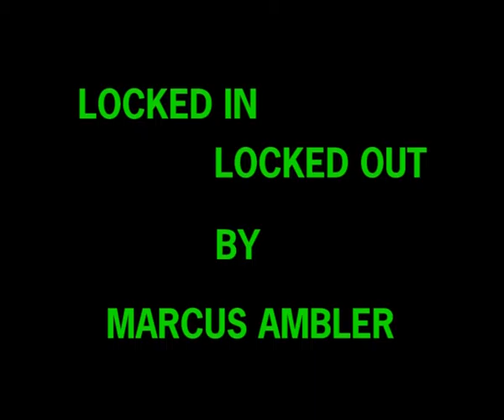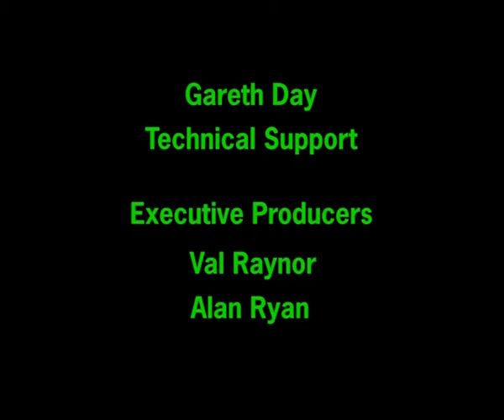'03 '05 FMP Magenta Music video